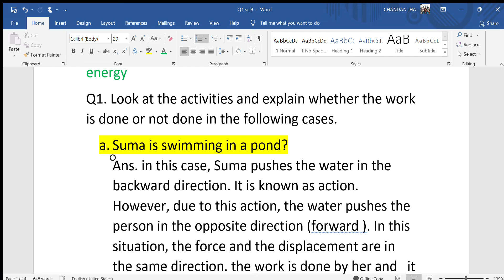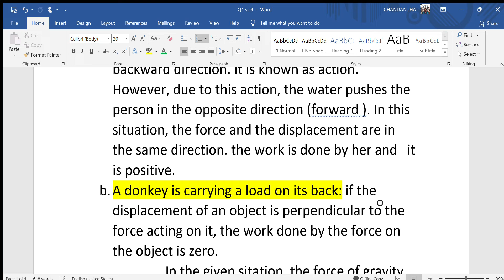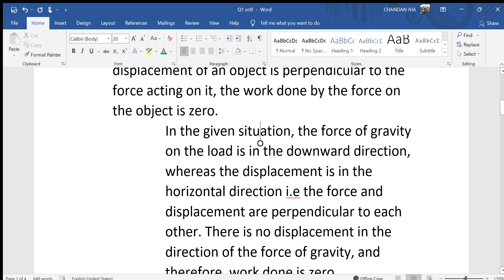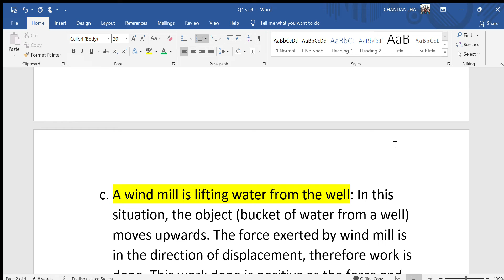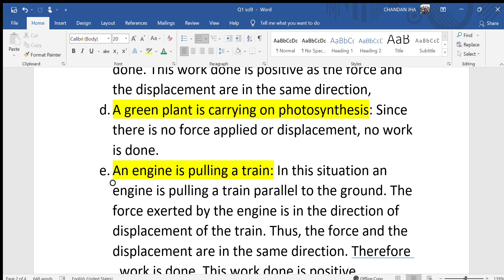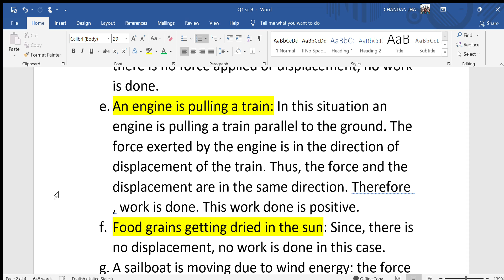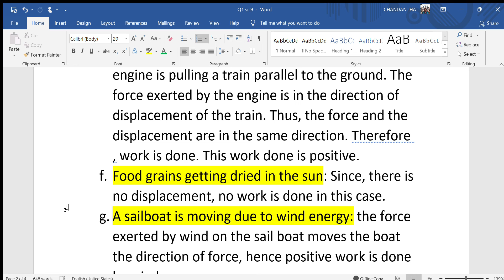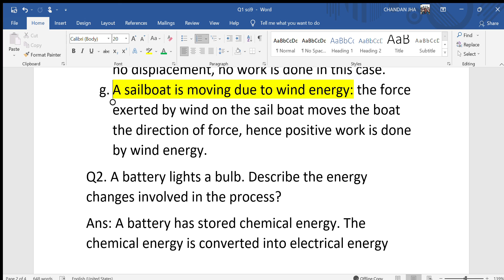Miscellaneous questions for Science class 9 term 2